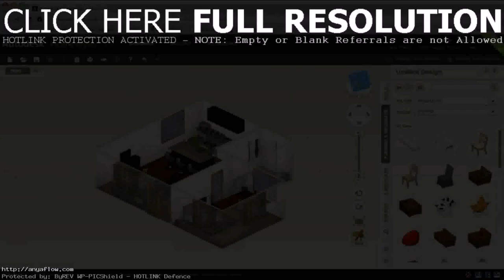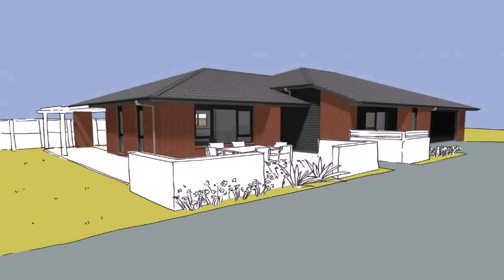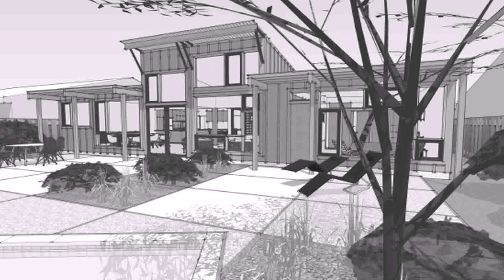Design Your Own Modern Home Online (see description)